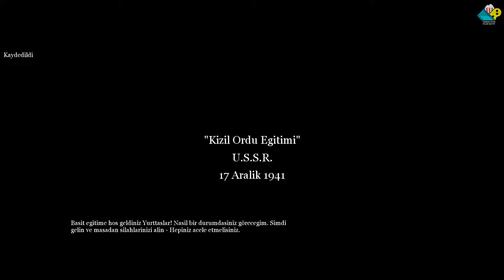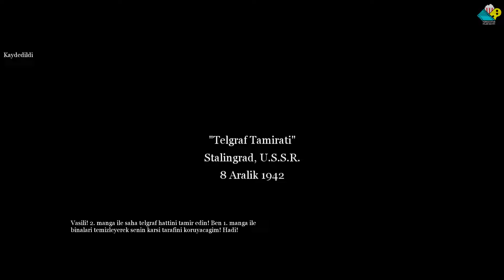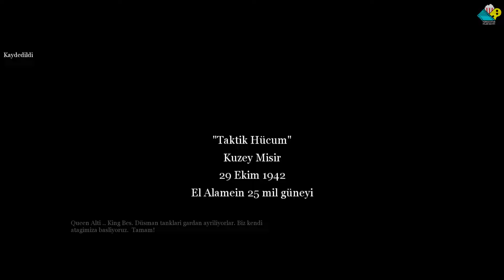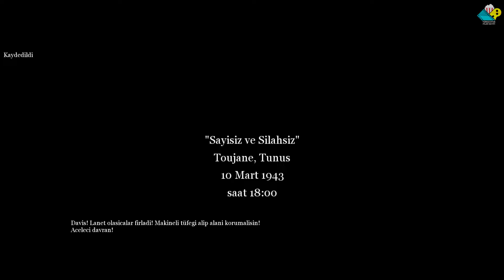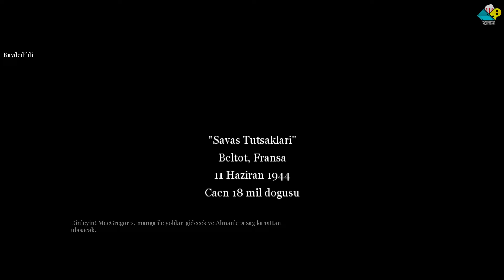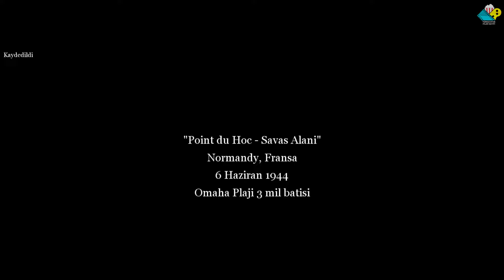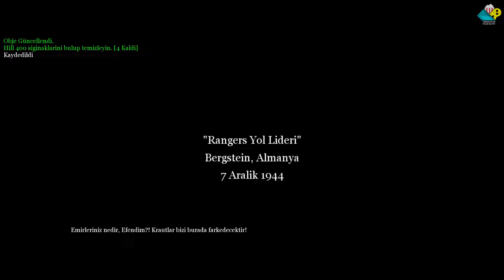Call of Duty 2 Hikayesi Türkçe | COD Oyun Hikayesi Serisi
Bu videoda Call of Duty 2 hikayesi Türkçe oyun hikayesi formatında kurgulanmıştır. Call of Duty 2 Türkçe hikaye için gereksiz oynanış bölümlerini hikaye akışını bozmayacak şekilde editleyerek siz değerli izleyicilerimiz için akıcı bir seyir zevki hazırladık. İyi seyirler dilerim!